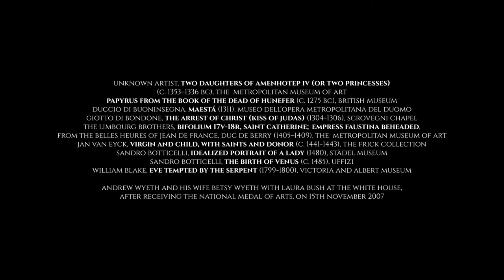What is Tempera?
Artworks featured:
Papyrus from the Book of the Dead of Hunefer (c. 1275 BC), British Museum.
Unknown Artist, Two Daughters of Amenhotep IV (or Two Princesses) (c. 1353–1336 BC), The  Metropolitan Museum of Art.
Duccio di Buoninsegna, Maestá (1311), Museo dell'Opera metropolitana del Duomo.
Giotto di Bondone, The Arrest of Christ (Kiss of Judas) (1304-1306), Scrovegni Chapel.
The Limbourg Brothers, Bifolium 17v-18r, Saint Catherine; Empress Faustina Beheaded, from The Belles Heures of Jean de France, duc de Berry (1405–1409), The  Metropolitan Museum of Art.
Jan van Eyck, Virgin and Child, with Saints and Donor (c. 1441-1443), The Frick Collection.
Sandro Botticelli, Idealized Portrait of a Lady (1480), Städel Museum.
Sandro Botticelli, The Birth of Venus (c. 1485), Uffizi.
William Blake, Eve Tempted by the Serpent (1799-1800), Victoria and Albert Museum.

Andrew Wyeth and his wife Betsy Wyeth with Laura Bush at the White House, after receiving the National Medal of Arts, on 15th November 2007.